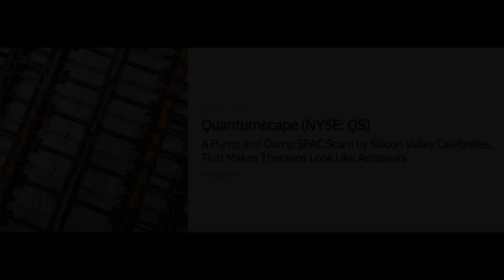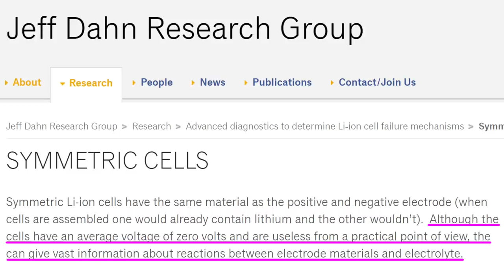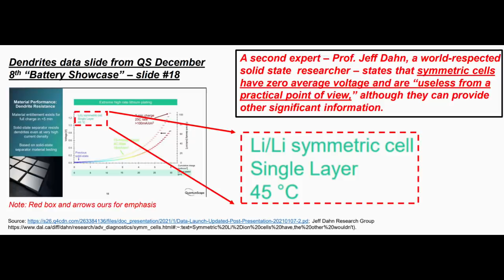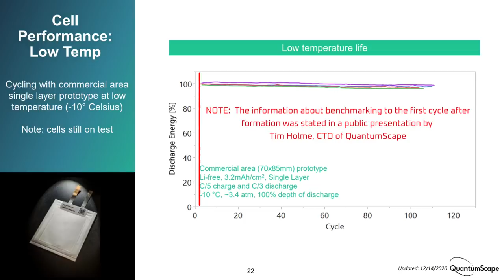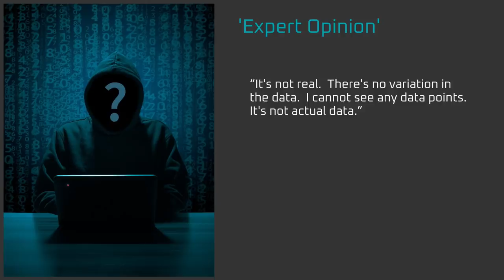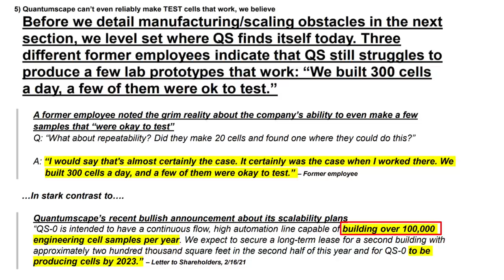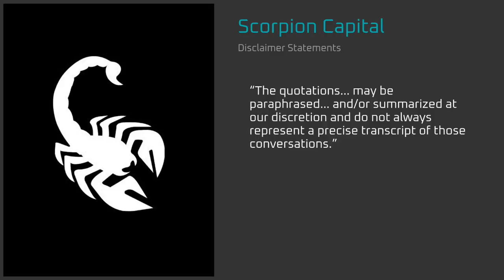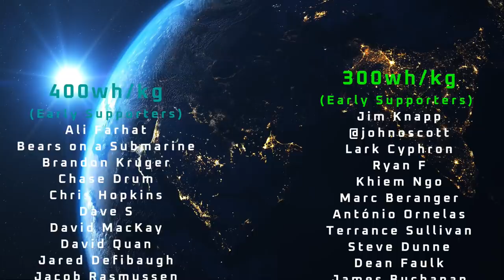#1 QuantumScape // The Scorpion Shortseller Report - False Claims of Fraud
The Scorpion Shortseller Report falsley accused QuantumScape of Fraud.  This video walks through 7 ways in which that 188 page report by Scorpion Capital is misleading.  This the first of a three part miniseries on "QuantumScape:  The Good, the Bad and the Ugly"

*Timeline*
00:00 Introduction
01:28 Information out of context
04:47 Exaggeration (and a TARDIS)
06:23 Misinterpreting battery science
07:33 Misinterpreting data
08:49 Weak anonymous claims
12:40 Conjured expectations
13:33 Hypocrisy
14:48 Summary